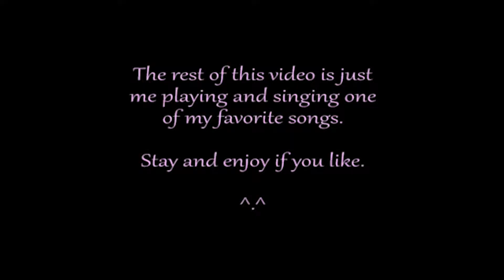One Year Anniversary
Holy shit, Viewer! We've passed the one year mark! I can't believe we've made it here. Thank you so much for joining me on this grand adventure and for helping me get here. I literally couldn't do this without you!

Check me out across the web!